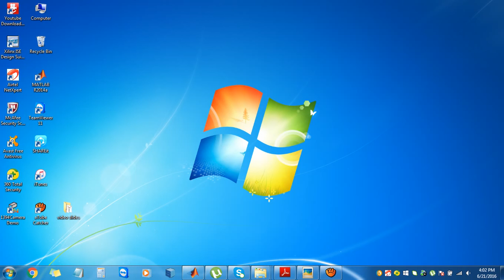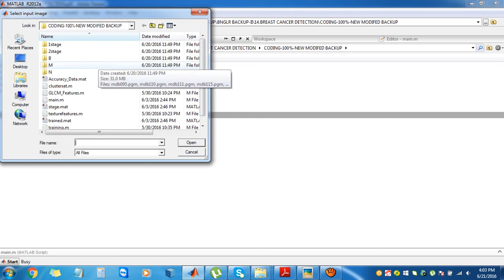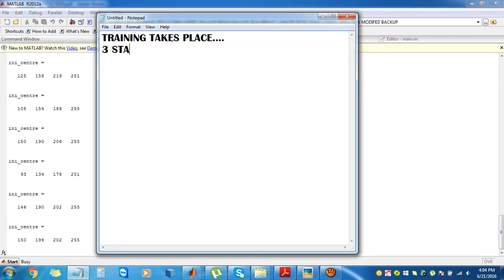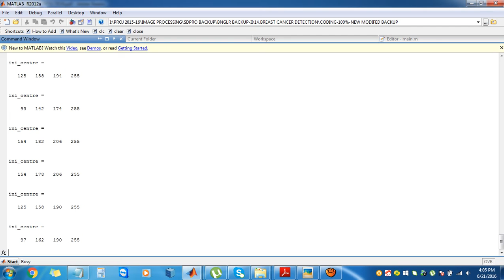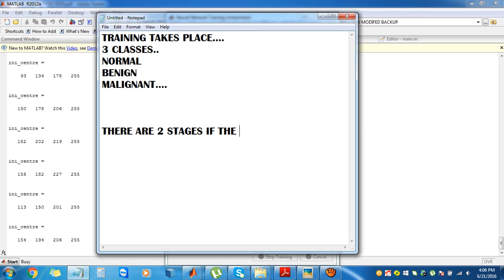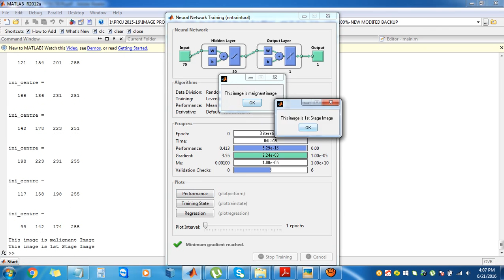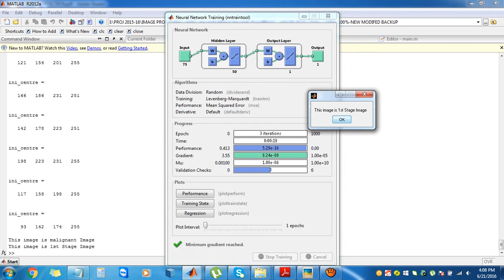Breast cancer detection using matlab|M tech project consultancies in Bangalore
image processing projects, ieee matlab ldpc projects, ieee matlab DCT and DWT projects, ieee matlab Data hiding projects, ieee matlab steganography projects, ieee matlab 2D,3D projects, ieee matlab  face detection projects, ieee matlab iris recognition projects, ieee matlab motion detection projects, ieee matlab image denoising projects, ieee matlab finger recognition projects, ieee matlab segmentation projects, ieee matlab preprocessing projects, ieee matlab biomedical  projects.Cup to disc ratio (CDR), glaucoma screening,sparse dissimilarity-constrained coding (SDC).